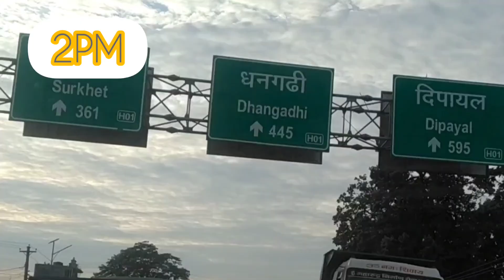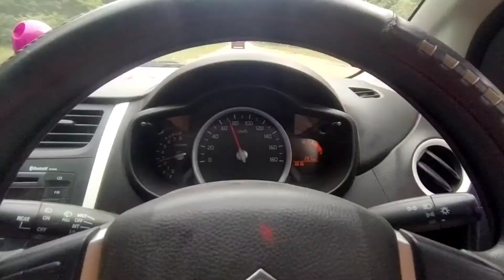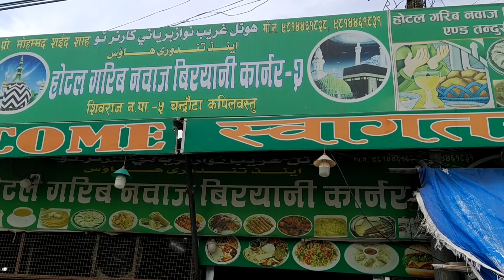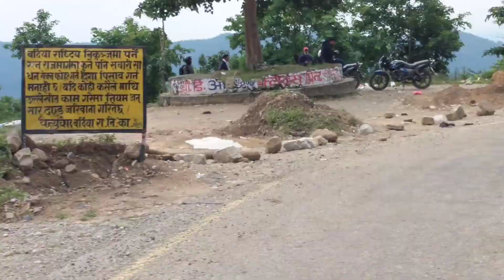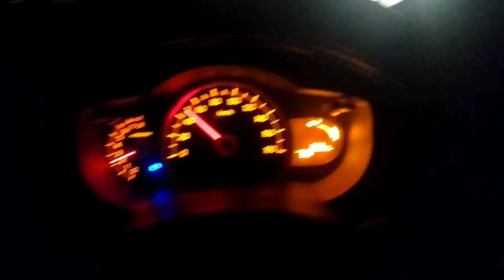Chitwan to Surkhet | My Longest Drive Till Date | with Dr.Milan |078-06-06 to 08